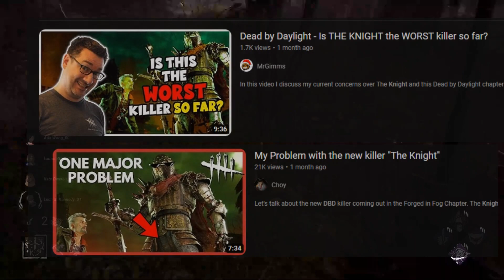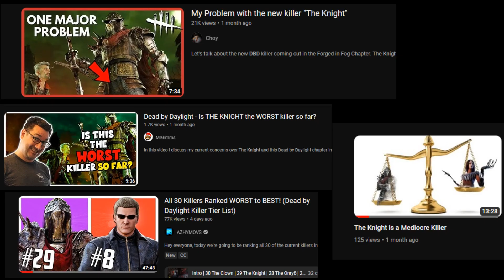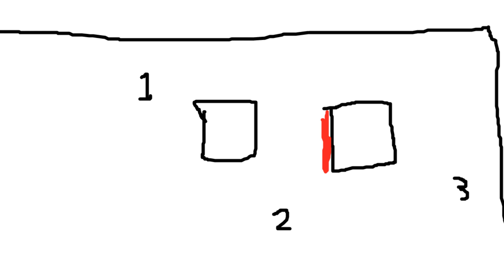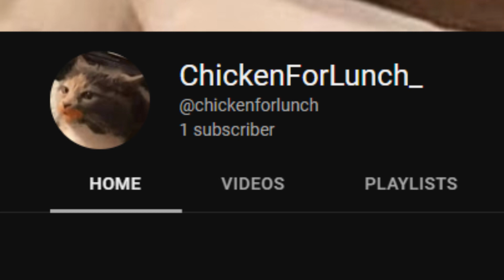Complete Tech Guide for the Knight - Guide DBD